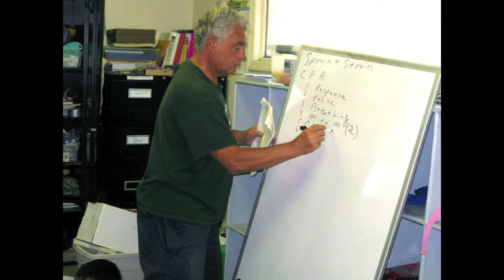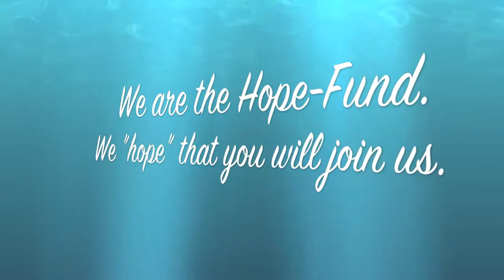The Hope Fund of Bethune Park Story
Hope Fund Mission Statement:

The Hope Fund for the children of Bethune Park, Wimauma is a 501C3 organization dedicated to:
• Enhance educational opportunities and improve health and general welfare of the children and their families.

• Involve parents in educational process and in public policy decisions affecting children and families.

• Offer a safe and nurturing environment for the Wimauma children through and after school and Summer Program.

• Teach leadership skills and show children/teens and parents they have options.

• Encourage and aid children to excel through mentoring and tutoring programs at the Park.

• Teach self-esteem, motivation, drug and sex education.

• Teach children and women financial independence.